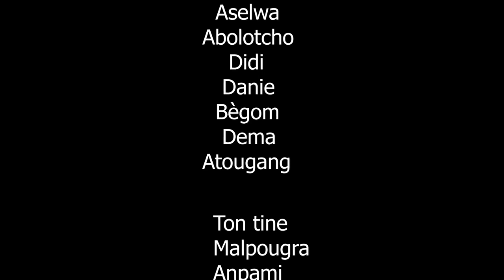MATYAS AND JOJ (FD) PART 7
Acteur
Matyas / joj / malpougra/ apani / sifrayel/ sexyyy/ begom/ dema /choupette / aselwa